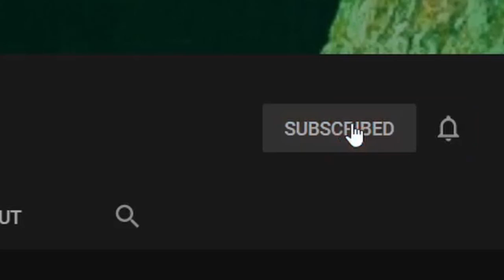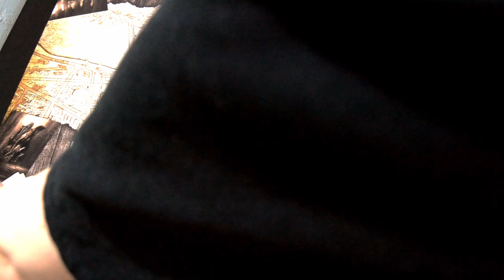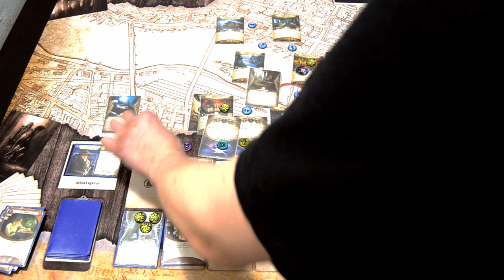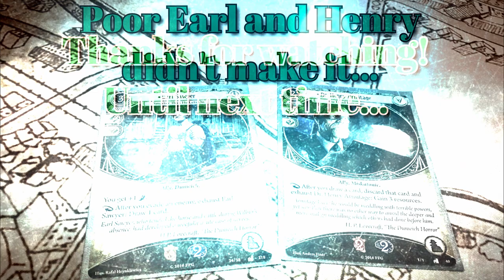Arkham Horror LCG Deck Testing Roland Banks in Blood on the Altar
In this video I will be continuing my "quick Study" Roland Banks deck testing in Blood on the Altar scenario!

Elsie Gee Tokens shop on Etsy.com:

Momo Monster Co. playmat on Etsy.com:

Token boxes from Kirby's Workshop on Etsy.com: